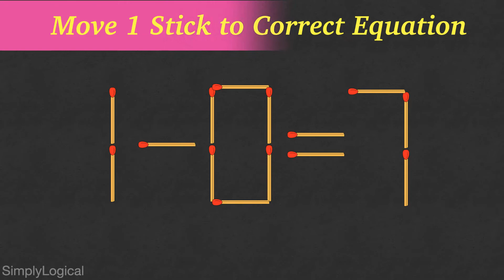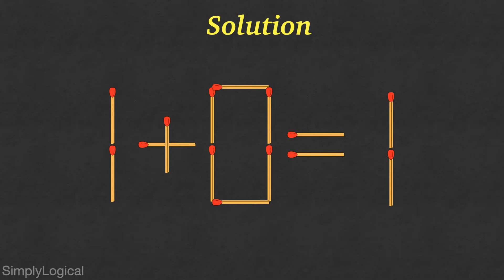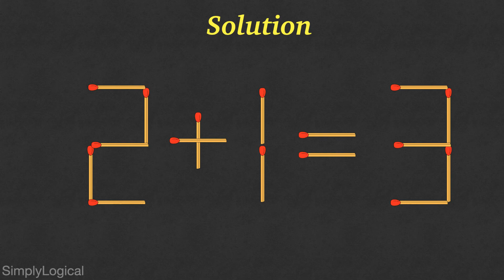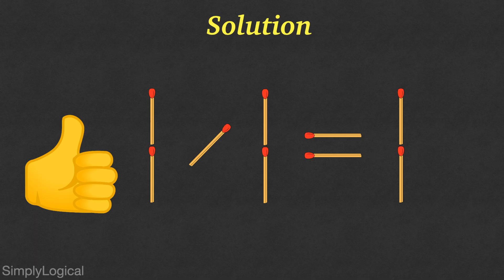5 Tricky Matchstick Puzzles for Clever minds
5 Tricky Matchstick Puzzles for Clever minds

Are you a fan of cracking math and logic riddles? Then you're exactly where you need to be! These new riddles will make you think really hard. Warning! Most people don't manage to puzzle out the correct answers!

We have compiled list of matchstick puzzles in which you need to complete equation, move matchsticks to solve brain teasers or counting squares rectangles to solve the riddles. We replaced lines by matchstick is done to add more fun element to solving problems.